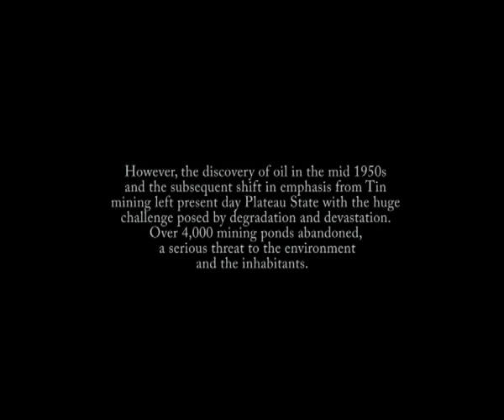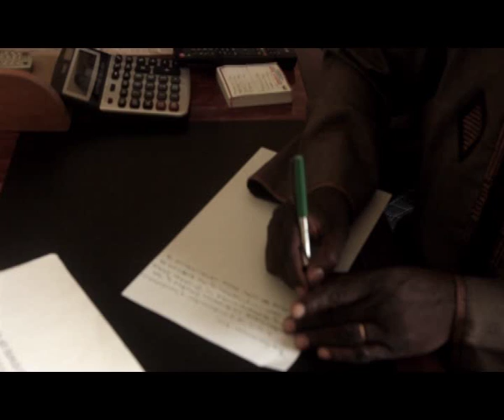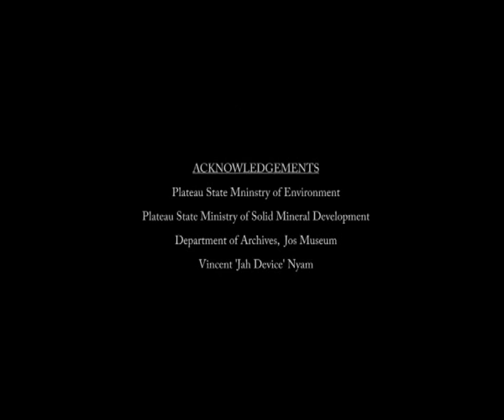Tin Mining in Jos (100 yrs of neglect)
Tin Mining in Jos started way back in1902 and by the mid 1940s the British government formally entered tin exploration and mining in the region making it the number one foreign export from Nigeria.  However, the discovery of oil in the mid 1950s and the subsequent shift in emphasis from tin mining left present day Plateau State with the huge challenge posed by degradation and devastation, with over 4,000 abandoned mining ponds dotting the state, neglected and have continually posed a serious threat to the environment and the inhabitants.
Quite a lot of damages have been meted on the land, particularly around the Jos area of Plateau State.